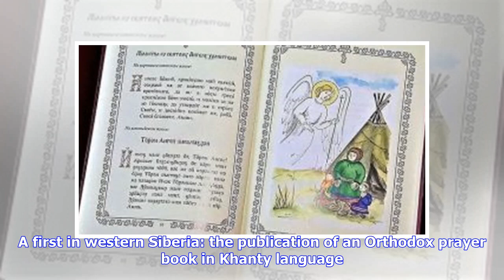Novak Djokovic ready to help an Orthodox chapel in Nice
A sport news French website reported that tennis player Novak Djokovic said he was ready to help the Orthodox Dormition Chapel in Nice (Serbian diocese), located in a building that could otherwise be sold. The chapel houses frescoes by Bishop John-Nectarius (Evgraf Kovalevsky). Christian Estrosi, the mayor of Nice, said he was going to see with the Serbian champion how to preserve this place. Novak Djokovic recently went to the chapel with his son to pray. Source in French. Picture from Instagra...